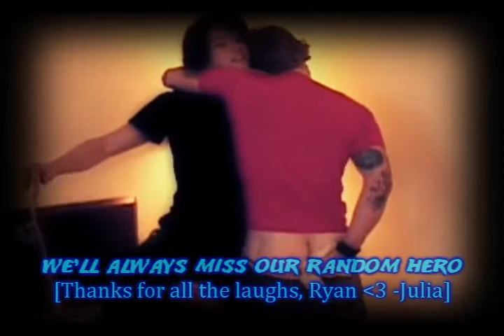RIP Ryan "Random Hero" Dunn [My Official Tribute]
I spent about 2 and a half days on this - with the editing done in the past 7 hours. (minus about an hour for a True Blood break, of course)

Yes, this is my third Ryan Dunn tribute. But really, this should be considered the only one I made, the first 2 were more like a practice. This is the completed version, stuffing in as many of my favorite moments into 5 minutes as possible, set to my favorite song. My favorite clips, clips I grew up with, and some of his best (and last) work from Jackass 3D and 3.5.

I'll never forget the Random Hero, and all the laughs he's given me over the past 9+ years. Poo Dive and The Butt X-Ray will keep him a legend forever. Rest in peace, Ryan. Your fans will always miss you.